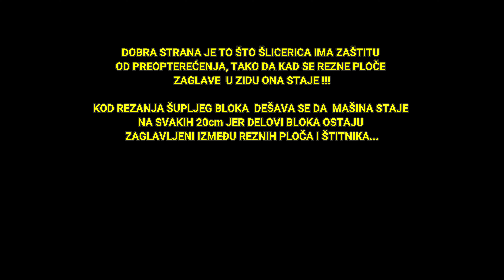EP 019 | DA LI SE ISPLATI??? | PMNF 1500 A1 ŠLICERICA ZA KANALE U ZIDOVIMA | WALL CHASER | PARKSIDE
PMNF 1500 A1 ŠLICERICA ZA ZIDOVE
WALL CHASER

Šlicerica za zidove PMNF 1500 A1 marke PARKSIDE.
Namenjena je za pravljenje kanala u zidovima od cigle, bloka, betona, siporeksa i dr.
Snaga: 1500 W
9000 rpm
Pet širina žleba od 8 do 26 mm
Dubina žleba od 0 do 30 mm
Koristi dijamantske rezne ploče 125 mm
Zaštita od preopterećenja
Soft start
U koferu su još:
- ključ za skidanje reznih ploča
- sekač za štemovanje,
- reducir za usisivač
- uputstvo za upotrebu

DOBRA STRANA JE TO ŠTO ŠLICERICA IMA ZAŠTITU
OD PREOPTEREĆENJA, TAKO DA KAD SE REZNE PLOČE
ZAGLAVE  U ZIDU ONA STAJE !!!
KOD REZANJA ŠUPLJEG BLOKA  DEŠAVA SE DA  MAŠINA STAJE
NA SVAKIH 20cm JER DELOVI BLOKA OSTAJU
ZAGLAVLJENI IZMEĐU REZNIH PLOČA I ŠTITNIKA...
MOŽE SE IZVESTI ZAKLJUČAK DA MODEL PMNF 1500 A1 OPRAVDAVA
ULOŽENI NOVAC I DA JE ODLIČAN KAO HOBI ALAT, ALI ZA
PROFESIONALNI RAD MORA SE IĆI NA NEKU POUZDANIJU VARIJANTU !